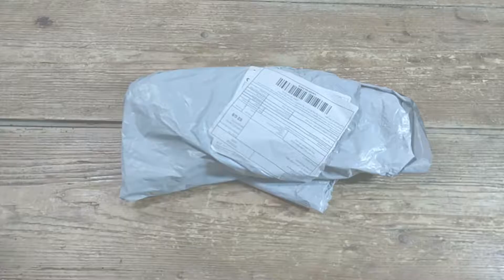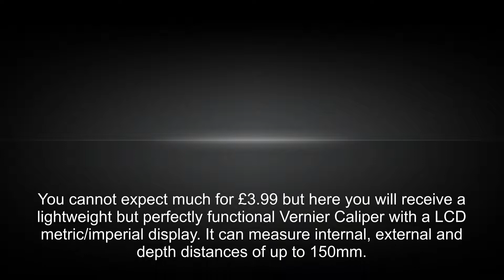DDLBiZ 6inch LCD Carbon Fiber Vernier Caliper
You cannot expect much for £3.99 but it will get you this lightweight but perfectly functional Vernier Caliper.

The device survived the journey to me in a plain unpadded shipping bag inside of which was the Vernier Caliper itself along with an LR44 battery but no instructions or paperwork of any kind. No big deal as operating this little device is not rocket science.

 Build quality is lightweight and as you would expect for the budget price. The device feels distinctly low end with a rather dim display and buttons that feel soft and squishy. The unit extends to measure lengths of up to 150mm and features a non-backlit LCD screen. On the front below the LCD screen are the three control buttons to select Metric/Imperial, On/Off, Reset to zero. As the unit opens the depth bar extends to allow interior distances to be measured.

The device can measure in four different ways: internal, external, step and depth. The track moves smoothly when in operation but there is no way to lock the unit in place to hold a distance.  Also, there is no memory feature to store measurements.  However, the unit can quickly switch from Metric to Imperial units and be reset to zero at the touch of a button.

That it works at all makes this a good buy for just £3.99 and impossible not to recommend.  Personally,  I would prefer to pay more for a more robust build quality along with some memory and distance lock features together with a storage case.

The Good
Good Price
Fully Functional

The Bad
Lightweight Construction
No Case
No Backlight
No Measurement Lock